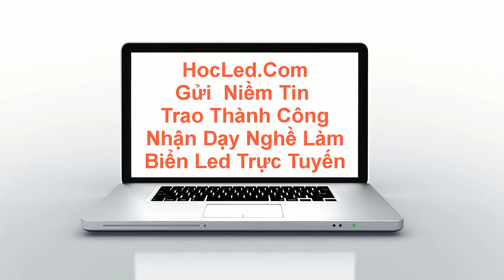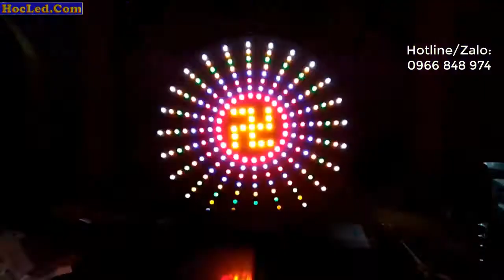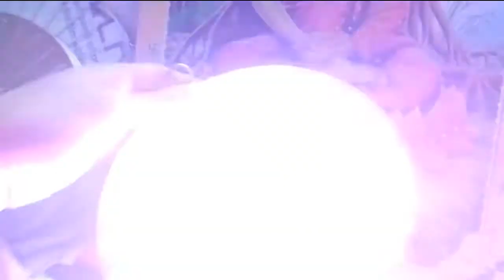✅ Mẫu Đèn Hào Quang Phật 3 Tấc Đẹp Giá Rẻ - Mã Sản Phẩm HQLD30 - Led Hào Quang Nhỏ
Mẫu Đèn Hào Quang Phật 3 Tấc Đẹp Giá Rẻ - Mã Sản Phẩm HQLD30. Đây là mẫu đèn nhỏ giá rẻ nữa mà HocLed.Com muốn mang đến cho tất cả quý khách hàng.
- Đèn hào quang được sử dụng trang trí nơi không gian ban thờ, các chùa. Với mẫu đèn này của chúng tôi khác hẳn với các mẫu đèn cùng kích thước khác trên thị trường. Về số lượng bóng led, cũng như chất lượng chủng loại led, đi kèm là phần thi công đấu nối điện được tính toán bảo đảm an toàn cho tất cả mọi người sử dụng lâu dài được an toàn.

* Address:
➜  Add 2 : Số 59, Tổ 9 - Kiến Hưng - Hà Đông -Hà Nội - VietNam

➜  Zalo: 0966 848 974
➜  Skype: HocLed